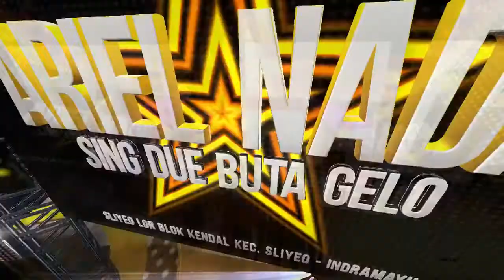DIGRAYANG LANGKA "ARIEL NADA" LAGE NING SUKAWERA KERTASEMAYA